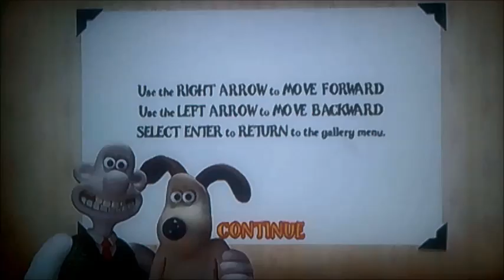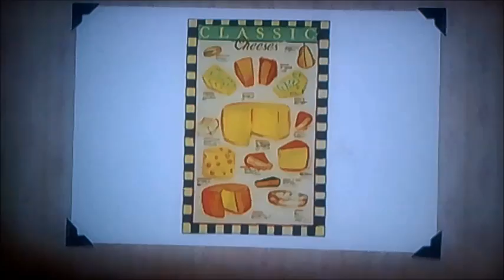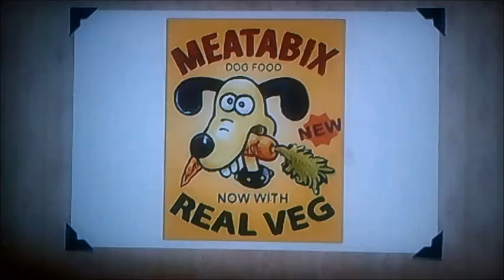DVD Menu Walkthrough to Wallace and Gromit Curse of the Were-Rabbit Request Video for Esteban Araya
This is the DVD Menu Walkthrough to Wallace and Gromit The Curse of the Were-Rabbit as Esteban Araya has requested me to do!